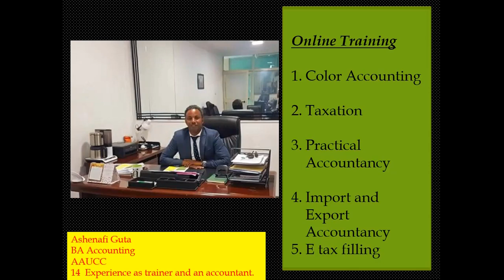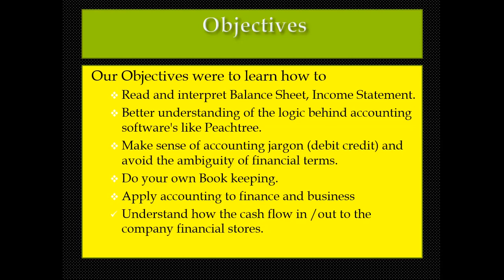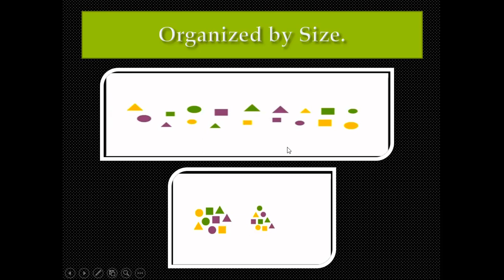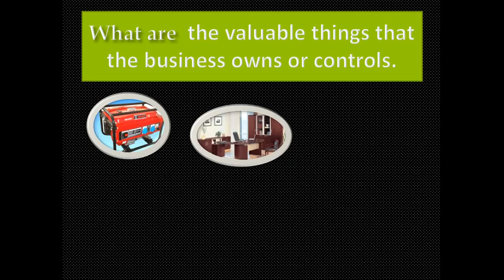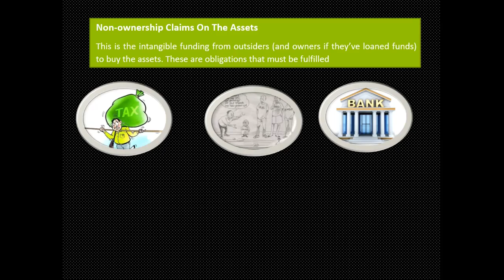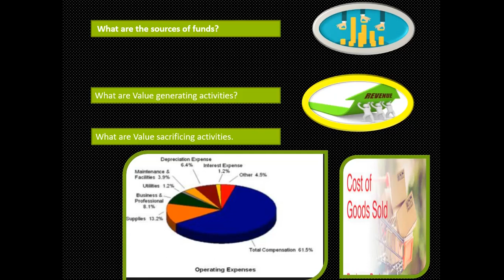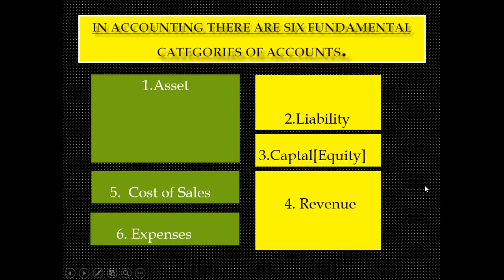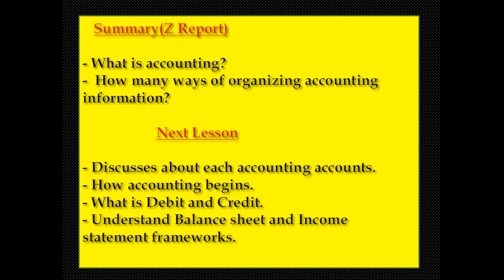Color Accounting 1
Color accounting is the beginning of new horizon in accounting and the ending of literacy of accounting. Hence it was born in the USA 10 years ago. No one has adopted or customized in our country.
We, VIRTUAL COMPUTER ENGINEERING PLC take the full responsibility to adopting, customizing and growing of this fascinate color  accounting frame work  training in our country with high quality, color full, fun, visualized, understandable way of approach.